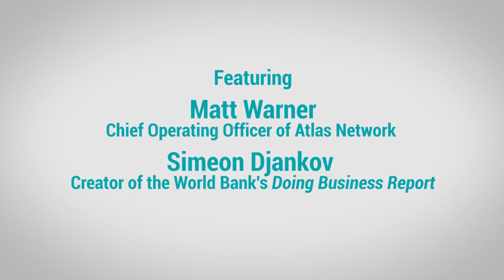EconTalk with Russ Roberts Live From Liberty Forum and Freedom Dinner 2017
Atlas Network presents EconTalk with Russ Roberts live from New York City at Liberty Forum and Freedom Dinner 2017. Featuring Matt Warner, Chief Operating Officer of Atlas Network, and Simeon Djenkof, creator of the World Bank's Doing Business Report.
To learn more, visit AtlasNetwork.org/Poverty